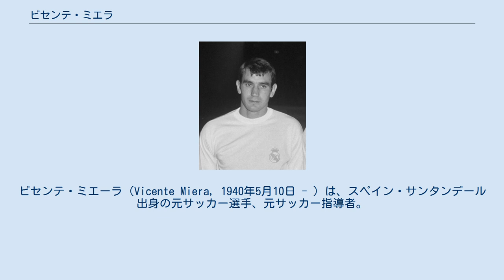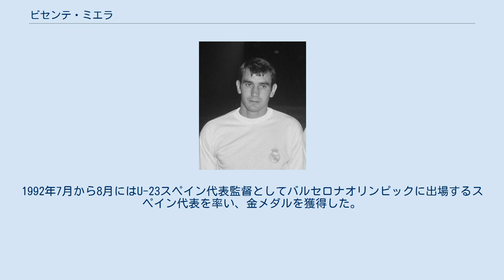ビセンテ・ミエラ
アトレティコ・マドリードの監督
ビセンテ・ミエーラ（Vicente Miera, 1940年5月10日 - ）は、スペイン・サンタンデール出身の元サッカー選手、元サッカー指導者。
選手時代のポジションはディフェンダー。
選手時代にはスペイン代表であり、監督としてもスペイン代表を指揮した。
 地元のラシン・サンタンデールで2シーズンプレーし、1961年にレアル・マドリードに移籍した。
1961年12月10日、フランス代表との親善試合(1-1)でスペイン代表デビューしたが、このフランス戦が唯一の出場機会となった。
レアル・マドリードでは絶対的なレギュラーではなかったが、在籍期間中にプリメーラ・ディビシオン（1部）では7回優勝し、1965-66シーズンにはUEFAチャンピオンズカップで優勝した。
1969年にセグンダ・ディビシオン（2部）のスポルティング・ヒホンに移籍し、1969-70シーズンのセグンダ・ディビシオン優勝とプリメーラ・ディビシオン昇格に貢献した。
 1974年にはプリメーラ・ディビシオン（1部）のレアル・オビエドの監督に就任したが、1975-76シーズン終了後にセグンダ・ディビシオン（2部）降格となった。
1976年にはスポルティング・ヒホン監督に就任し、RCDエスパニョール（1979-80シーズン）を挟みながら5シーズンの間ヒホンの監督を務めた。
1982年にはミゲル・ムニョス監督率いるスペイン代表のアシスタントコーチに就任し、UEFA欧州選手権1984では準優勝、1986 FIFAワールドカップではベスト8の成績を残した。
1991年、UEFA欧州選手権1992予選で敗退が決まったスペイン代表監督に就任し、翌年のUEFA欧州選手権1992本大会後にハビエル・クレメンテ監督が就任するまで7ヶ月間監督を務めた。
1992年7月から8月にはU-23スペイン代表監督としてバルセロナオリンピックに出場するスペイン代表を率い、金メダルを獲得した。